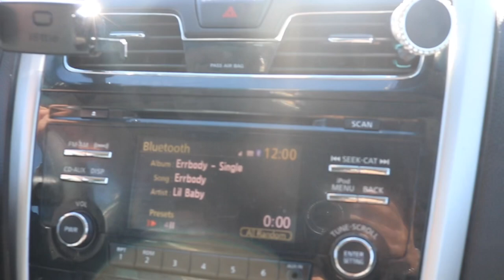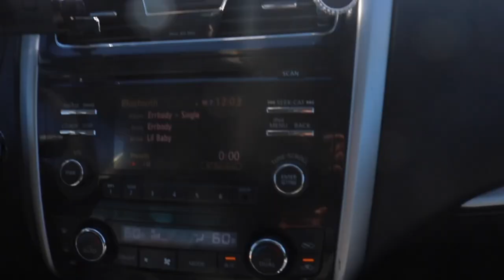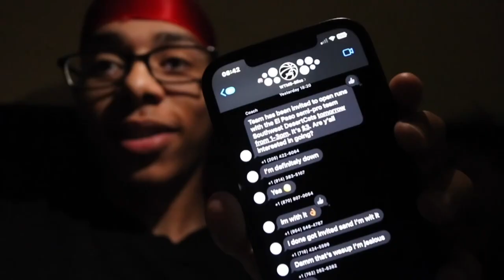Military Basketball Player🏀 | Day in the Life!!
Hope everyone enjoyed join the family its all love over here❤️